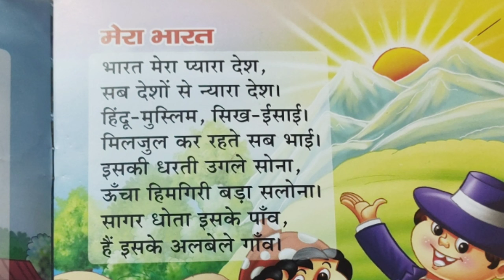मेरा भारत (Mera Bharat)|| Page No. - 03 || Class - U.K.G. || Hindi Rhymes || (SS015)